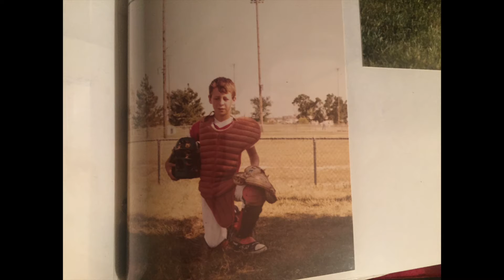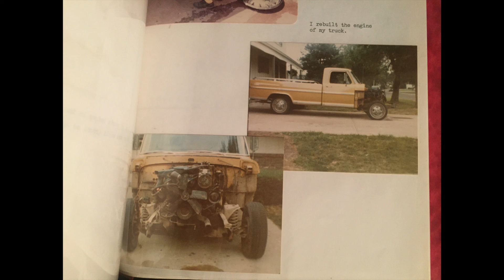storycorps 3rd block justin cox